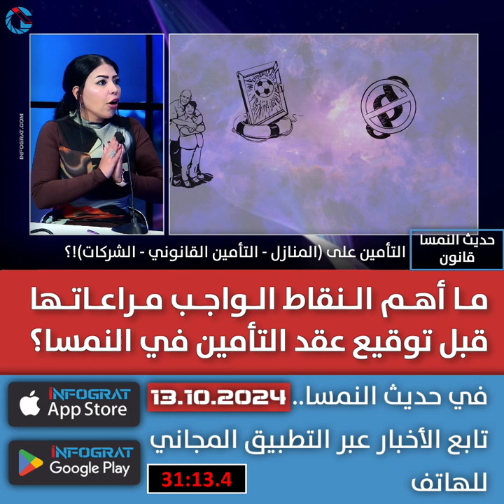ما أهم النقاط الواجب مراعاتها قبل توقيع عقد التأمين في النمسا؟